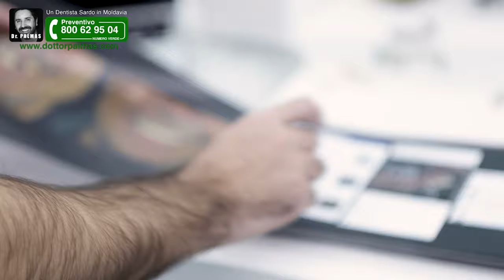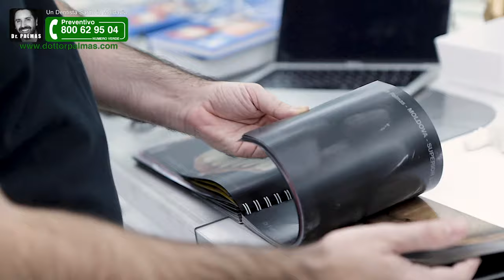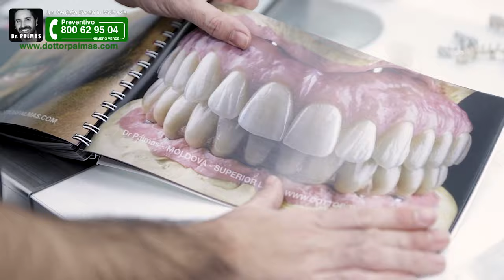Dr Palmas: Il Dentista Più Costoso All'Estero in Moldavia!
- NUMERO VERDE 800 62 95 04 🔥 ROMANIA 🔥 MOLDAVIA🔥 DR PALMAS un Dentista Sardo all'estero che fa risparmiare milioni di Euro a pazienti da tutta Europa. Solo Ricostruzioni Estreme della Bocca su impianti dentali. Il prezzo più Basso è da Dr Palmas Scopri di più su NUMERO VERDE 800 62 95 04